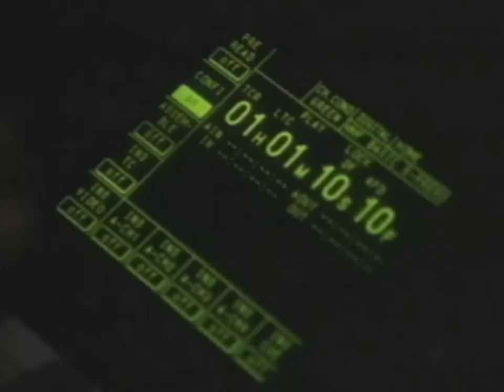WWF SmackDown! 2 - Know Your Role - ps1